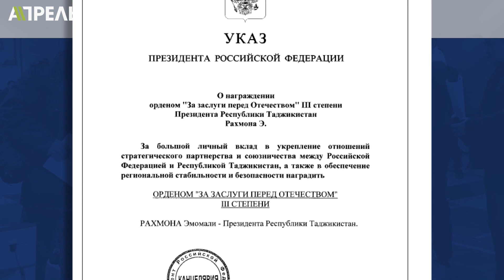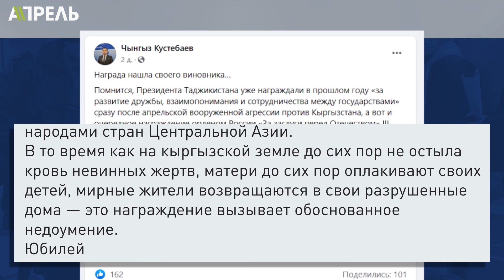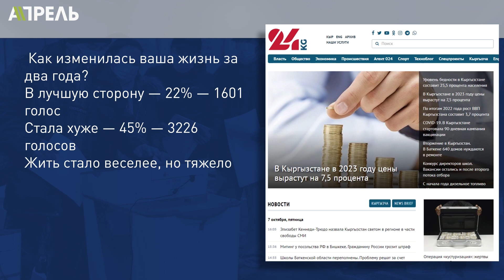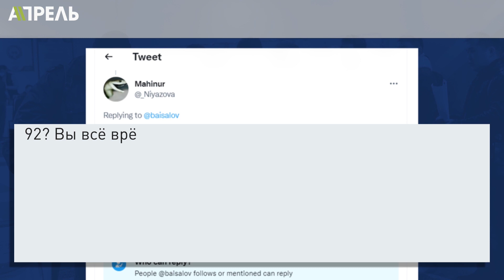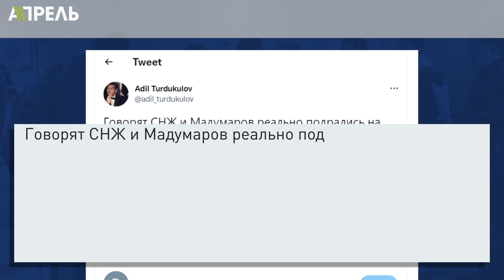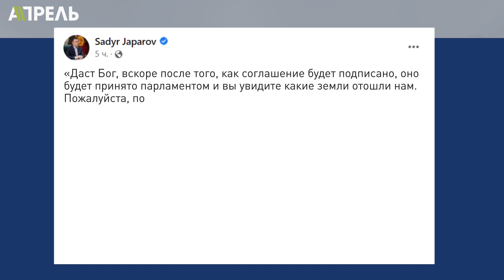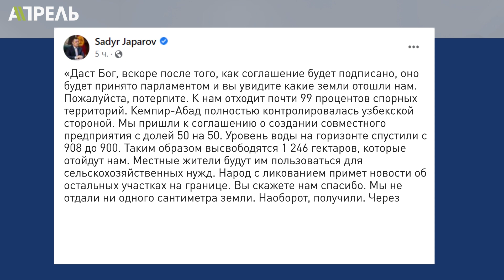Садыр ЖАПАРОВ НЕ ПОЕХАЛ К ПУТИНУ 👏👏👏 \\ НеНовости 07.10.2022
Сегодня в выпуске:
🔷 Жапаров отказался ехать на юбилей Путина и Рахмона.
🔷 МИД КР сделало жёсткое заявление по поводу награждения президента Таджикистана Путиным.
🔷 Президент вступил в потасовку с Мадумаровым в Узгене?
🔷 Акция протеста у российского посольства в Бишкеке: участников задержали.